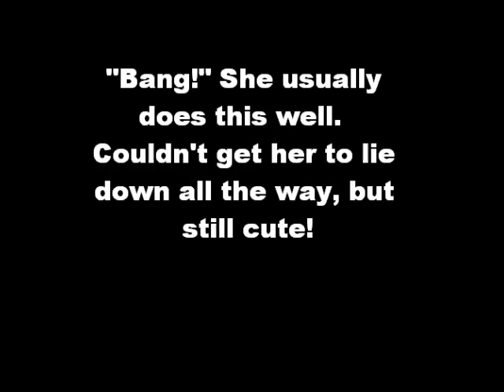Haley Tricks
dog tricks